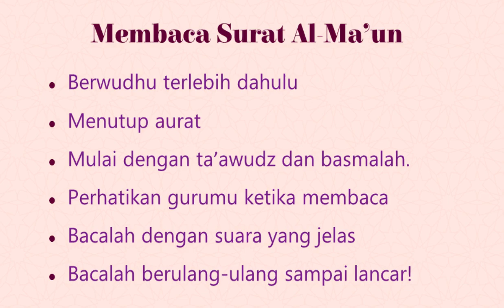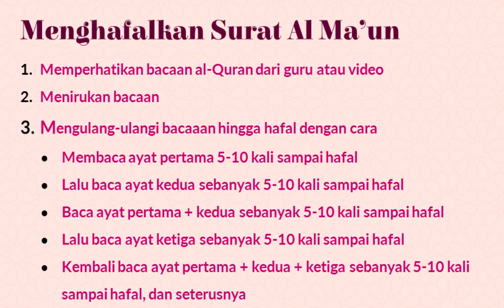MENGHAFALKAN SURAT AL MA'UN II PAI KELAS 5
setelah kita bersama-sama membaca surat Al Maun dan menuliskannya, kita akan belajar menghafalkannnya.